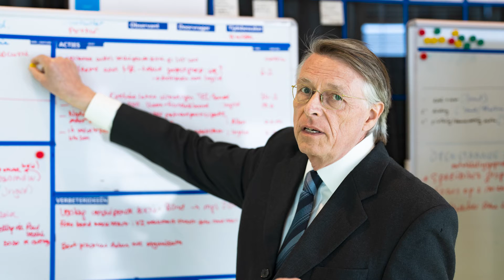2022 AERA Fellows - Olle ten Cate